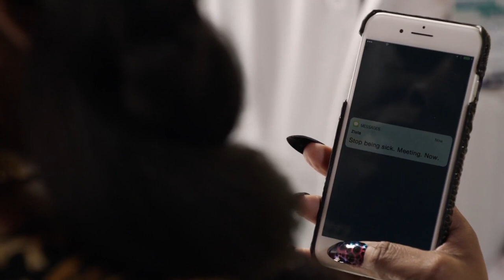Jimmy Jean-Louis Video Reel 2019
Toussaint Louverture Film,  Claws, Heroes, Arrow, Joy